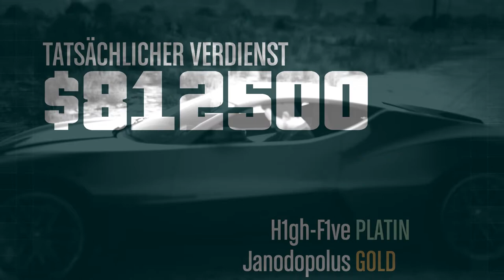Ich sprenge alles in die Luft || Heists || Grand Theft Auto V Online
Designer: Der gute alte FLO

Ihr hört gerne Musik dann probiert das doch mal aus: